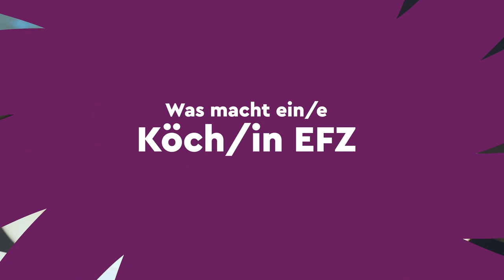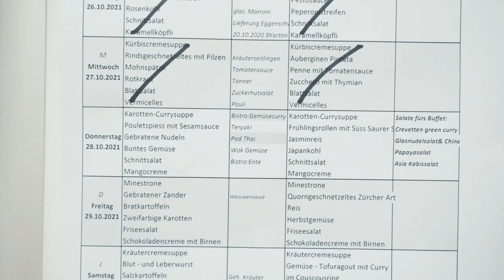Lerne ein 5-Gänge Menü zu kochen! | Lehrstellenvideo | Yousty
Ein Einblick in den Alltag einer Lehrstelle bei der Stiftung Alters- und Pflegeheime Binningen, als Köch:in EFZ